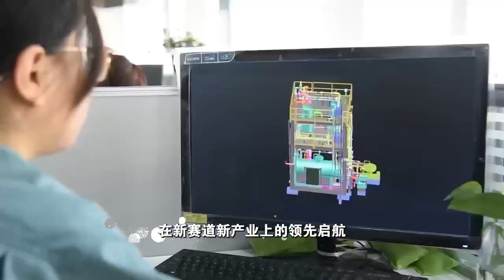更好濰坊，我們的家